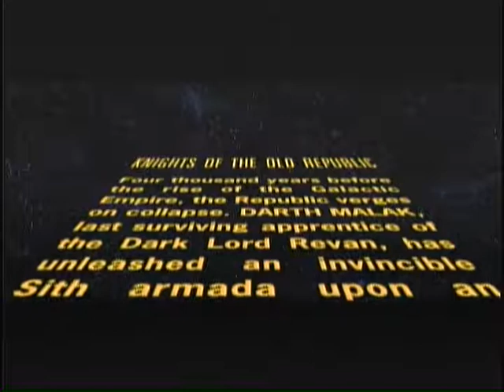Star Wars Knights of The Old Republic Review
My Review of Star Wars Knights of the Old Republic for the original Xbox and is a great CRPG conversion.  menus get a little bit meddling but it all gets you used to it.